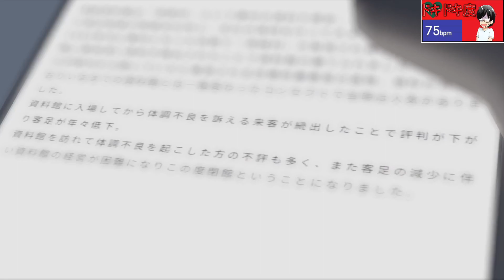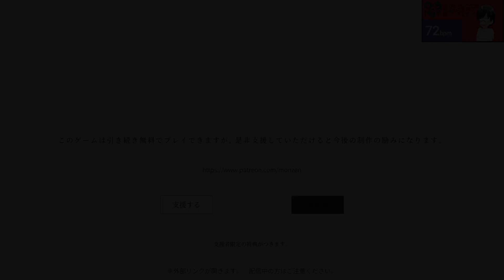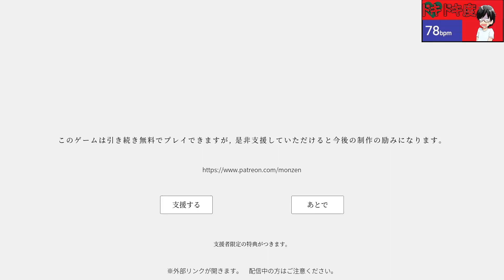【頭痛】ずつうの原因は高身長の化け物か浪人か、はたまた…。心拍数付きでホラー生放送をまとめた「ずつう」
毎週土曜日の２０時から開始するワトソンのホラー配信！
今回遊んでいくのは「ずつう」という探索型ホラーゲーム。
体調不良が原因で閉館してしまった資料館。
そこに行方不明者を探しに主人公は向かう。
はたしてそこでは何が起こったのか”？

そんな感じのストーリーになっています。

またいつも通り心拍数も右上に表示しております。
ライブでクリア目指して頑張ります！